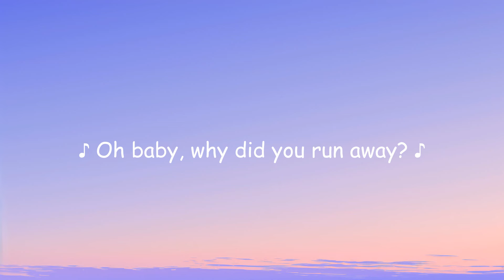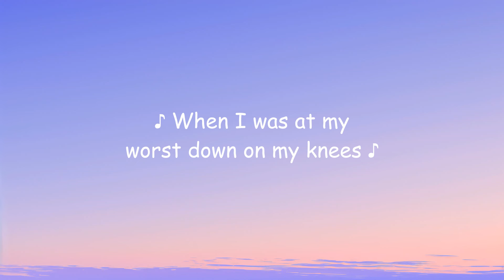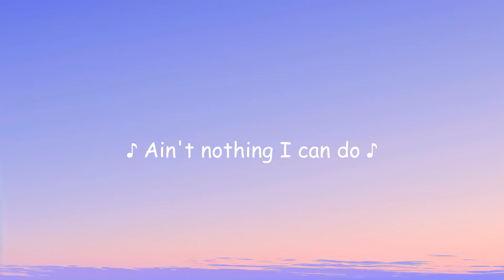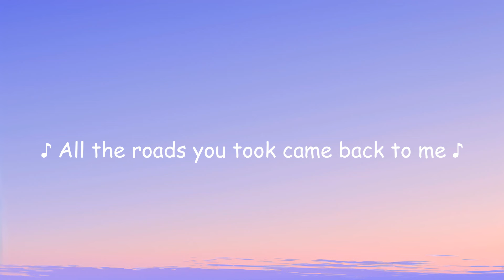Maroon 5 - Maps (Lyrics)